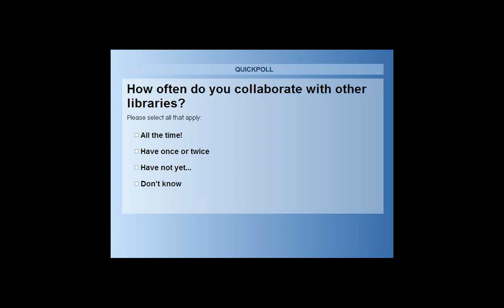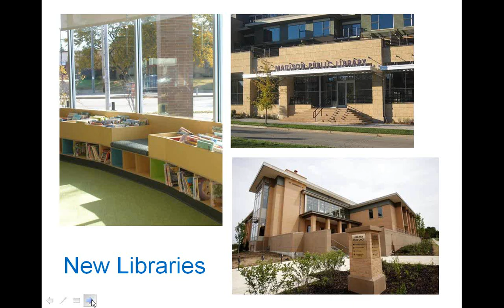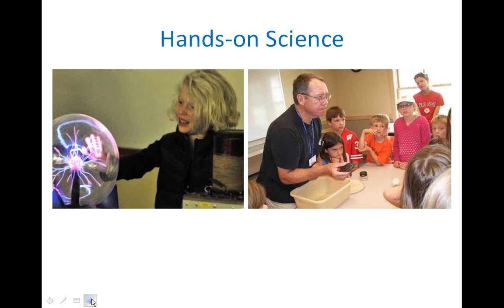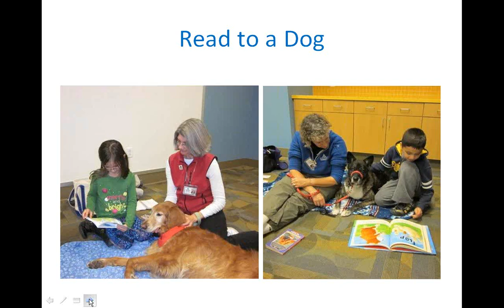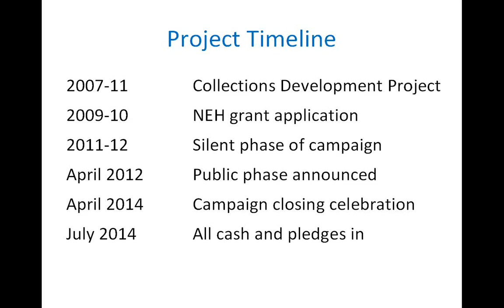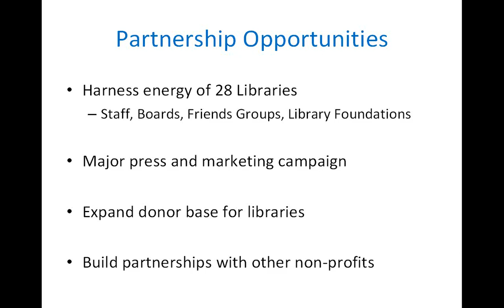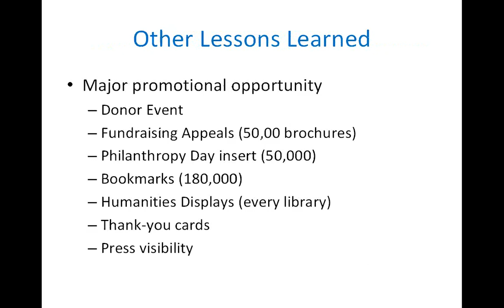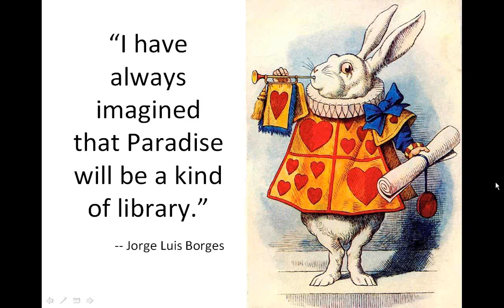Transforming Libraries Though Collaboration, Collections and Endowment Building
In Dane County, the Madison Community Foundation has partnered with a coalition of all 28 of the county's public libraries to enrich collections, build a programming endowment, and create new collaborative opportunities. Tune in to learn more about the successes and challenges of this novel partnership, the first of its kind in the nation. This program will explain how the relationship began through what it has become today, wrapping up with an explanation of the current Beyond the Page project, designed to create a multi--million dollar programming endowment fund. This webinar will share lessons learned and give you ideas on how to replicate these programs and partnerships in your own community. To learn more about the project before the session,